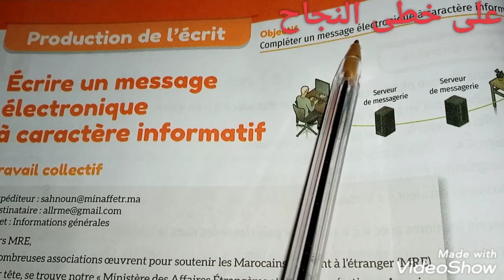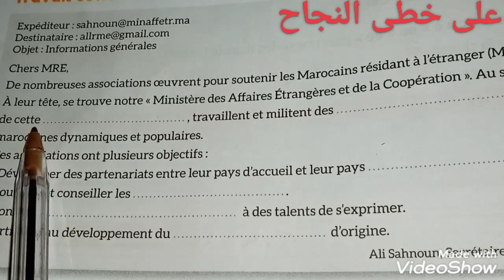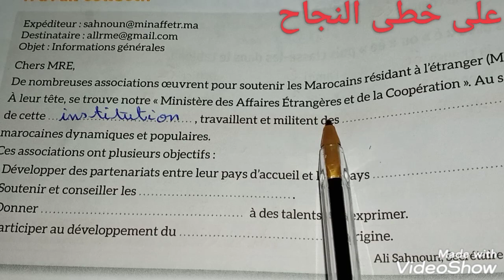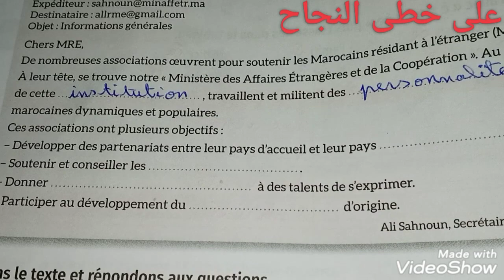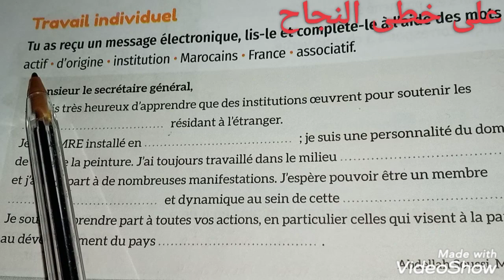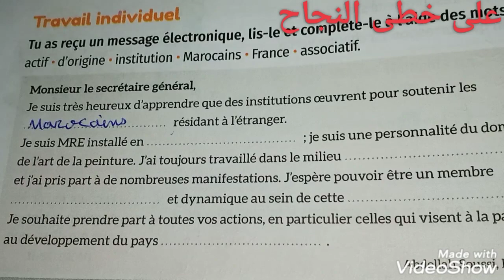écrire un message électronique à caractère informatif/page 22/mes apprentissages en français 5AEP